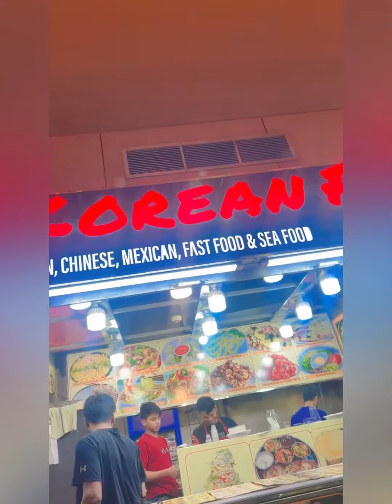1st Day Of Eid Ul Adha || Family outing🥰Vlog